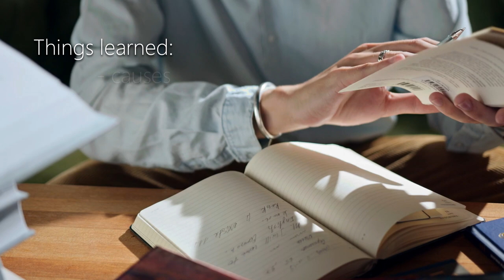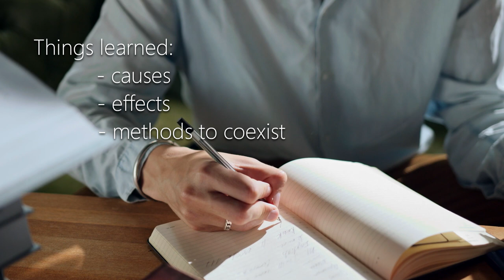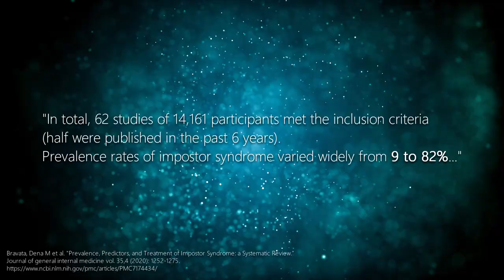11 Things Impostor Syndrome Taught Me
Impostor syndrome definition, how it helped me mess up a part of my life & 11 ways to reduce its possible harmful effects.

Thumbnail:
Illumination Imagination by CDD20:

"Sad piano music" by greenfox724

"Ambient Piano" by Alex MakeMusic

"Cinematic Piano Pretty Emotions" by Musictown

"Soft ambient" by Alex MakeMusic

Audio fx:

"The Word Fuck" by Jack Wagner

"Bell, Counter, A" by InspectorJ

Contents:

0:00 Introduction
0:17 Impostor Syndrome Definition
0:32 Experience with Praise
1:00 Possible Effects of Impostorism
1:25 My Failure
2:21 Methods to Deal with It
2:40 1 Getting to Know It
3:02 2 Logical Questioning
3:32 3 View from another Angle
4:17 4 Relaxation Techniques
4:44 5 We are Not Alone
5:11 6 Talking about It
5:43 7 None are Born Experts
6:12 8 Impostorism as Motivation
6:34 9 Enjoyment after Work's Done
6:44 Extra Naughty Methods
6:50 10 Dismissal
7:04 11 Comparison with Others
7:47 Final Remarks